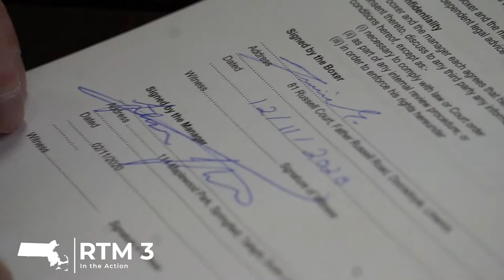SSL Vlog 4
Jamie finally gets pen to paper on his professional boxing career. Faisal puts in some great spar work with Limerick, standout, amateur boxers. Coach Shaun Kelly details what we all need to improve on with our lead hand hook. P.S. its about generating power from the waist down!
Let's see what the EMS crew has been up to!